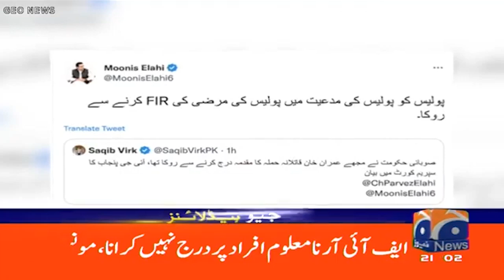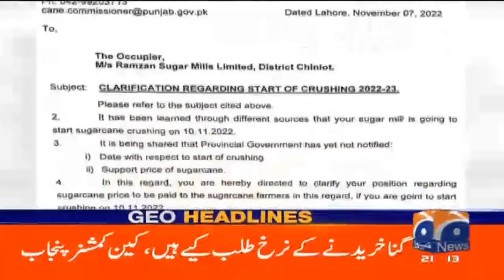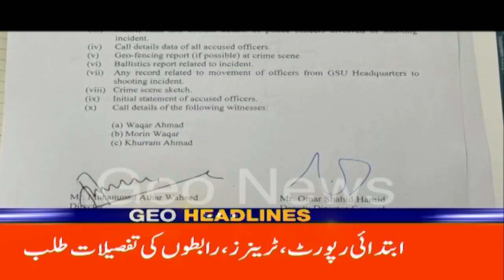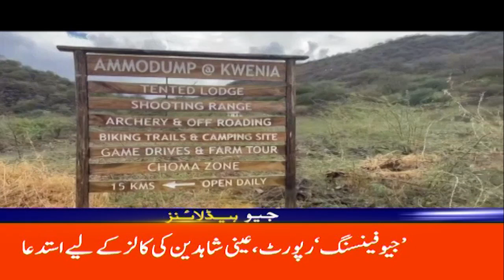Geo News Headlines 9 PM | 7th November 2022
Geoheadlines 9 PM | 7th November 2022 | GEONEWS
جیو نیوز ہیڈ لائنز - 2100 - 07 نومبر 2022ء